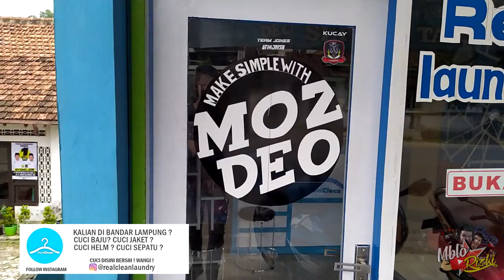BERLAGA CENTENG NGR0K0K DIJALAN! OM BAR BAR MATA KENA ABU R0K0!! NYIUT SAAT J0T0SAN !! #436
PESAN KUPING KUCING DI INSTAGRAM RESMI KAMI YA !
follow : @teamjonesofficial